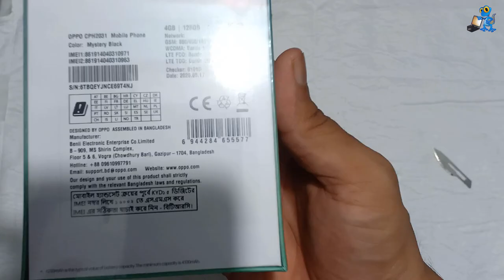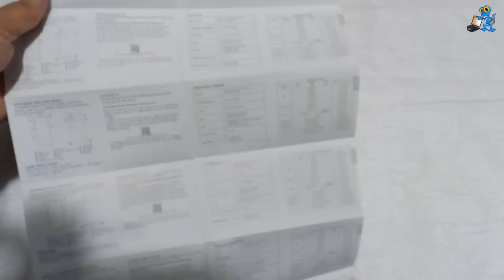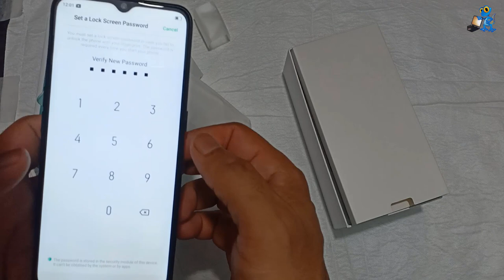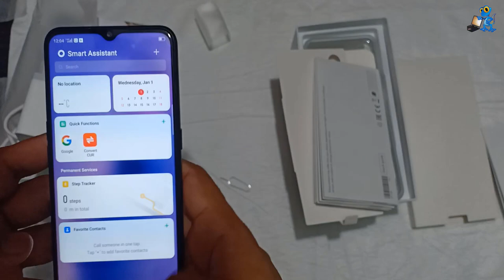OPPO A31 Unboxing - No Headphone in The Box - Stinginess has a limit!! - Android Corridor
Here is the unboxing Video of A31

Configuration:

Dimensions/Weight:
Height: 16.39cm / 163.9mm
Width: 7.55cm / 75.5mm
Thickness: 0.83cm / 8.3mm
Weight: About 180g
Basic Parameters
Color: Mystery Black, Fantasy White
Operating System: ColorOS 6.1.2, based on Android 9
CPU: MT6765V/CB
GPU: IMG GE8320
Battery: 4100/4230mAh (Min/Typ)
RAM: 4GB/ 6GB
Storage: 128GB (Expandable up to 256GB)

Display:
Size: 16.5cm (6.5'')
Touchscreen: Multi-touch, Capacitive Screen, Gorilla Glass 3
Resolution: 1600 by 720 pixels
Colors: 16 million colors
Screen Ratio: 89%
Contrast: 1500:1
Type: In-Cell
Brightness: Typical Value 480nit

Camera:
Rear Sensor: 12MP+2MP+2MP
Front Sensor: 8MP
Flash: LED Flash
Aperture: Rear: f/1.8 + f/2.4+f/2.4
Front: f/2.0
Sensor Size:
Rear: Main 1/2.86', 1.25um;
Front:1/4', 1.12um
Camera Mode:
Photo, video, professional mode, panorama, portrait, time-lapse photography
The rear cameras and front camera support up to 1080P@30fps,720P@30fps.
Talk Time: Max GSM:45 hours; WCDMA:33hours
Audio Playback: 35 hours
Video Playback: 8 hours

Connectivity:
Frequencies:
GSM: 850/900/1800/1900MHz
WCDMA: Bands 1/5/8
FDD-LTE: Bands 1/3/5/8
TD-LTE: Bands 38/40/41
SIM Card Type: Dual Nano-SIM + MicroSD Card
GPS: Built-in GPS; supports A-GPS, Beidou, Glonass
Bluetooth: 5.0
WLAN Function: 2.4/5GHz 802.11 a/b/g/n/ac
OTG: Supported
NFC: No

Sensors:
Magnetic Induction Sensor
Light Sensor
Proximity Sensor
G-Sensor/Acceleration Sensor
Gyroscope
Pedometer

In the Box:
Handset *1
Headset*1 (Only for Taiwan, Sinapore, Middle East and Africa 4GB+128GB, Mexico 4GB+64GB)
Adapter *1
SIM Card Pin*1
Protective Case *1
Quick Guide *1
Warranty Card *1